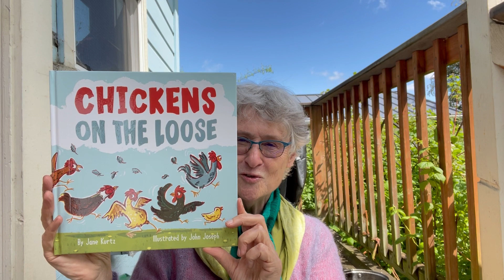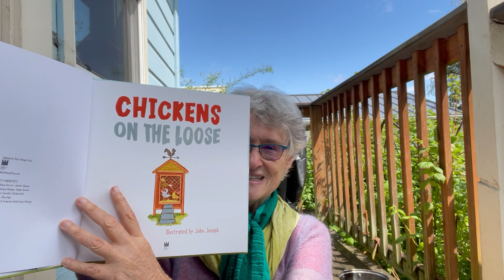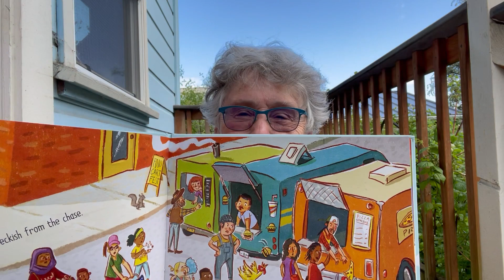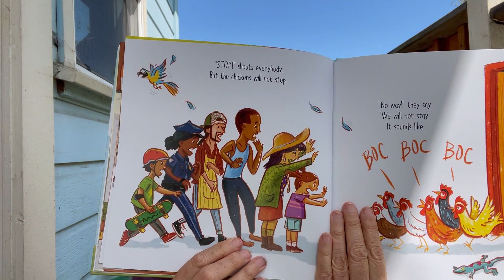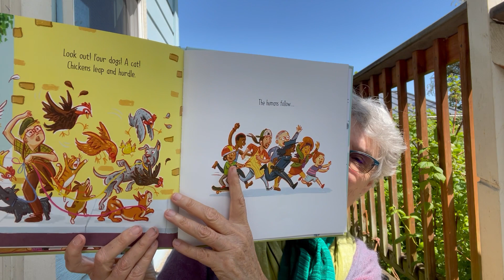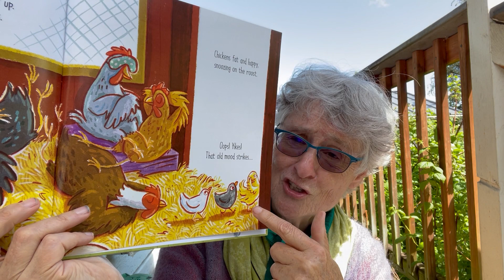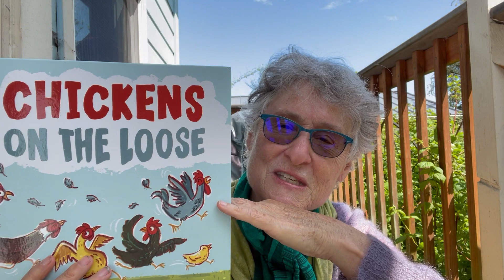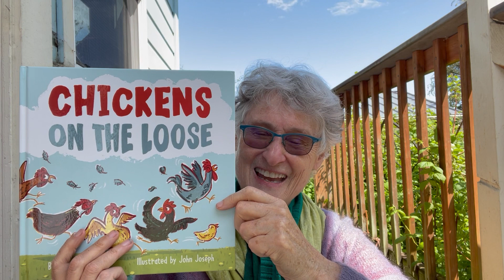Story Time w/ author Jane Kurtz reading her new book, Chickens on the Loose, pictures by John Joseph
Join Green Bean Books for a Story Time with author Jane Kurtz reading her new fun book, Chickens on the Loose, illustrated by John Joseph! Come by Green Bean Books to purchase a copy too!